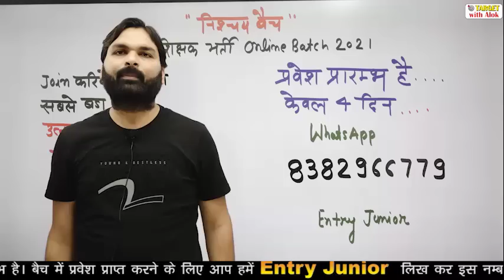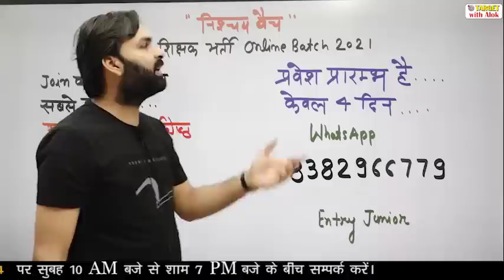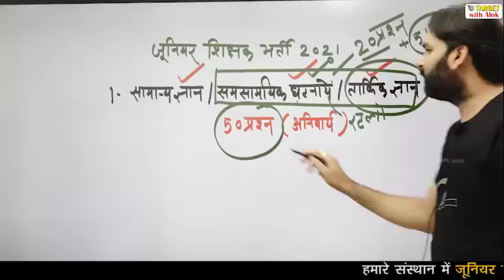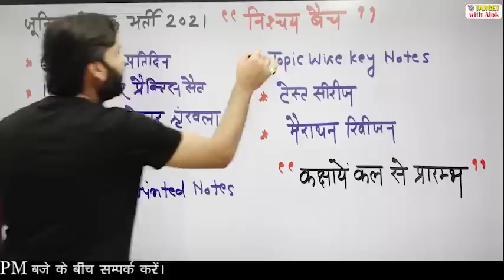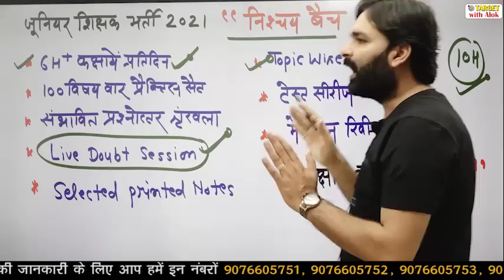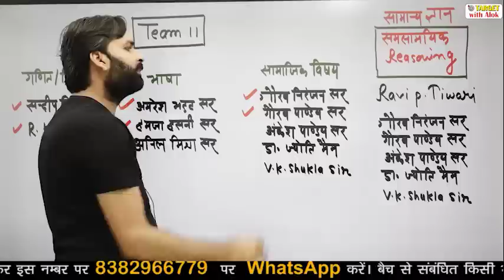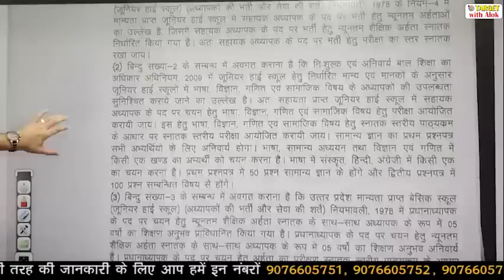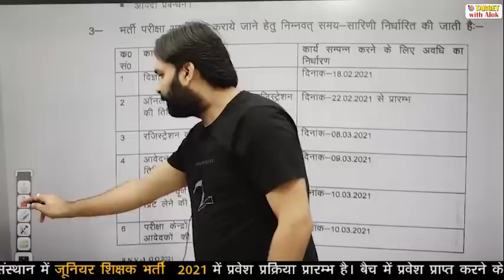जूनियर एडेड शिक्षक भर्ती 2021- दो माह की वो रणनीति जिससे सफलता आपके कदम चूमेगी 🔥Ravi P Tiwari